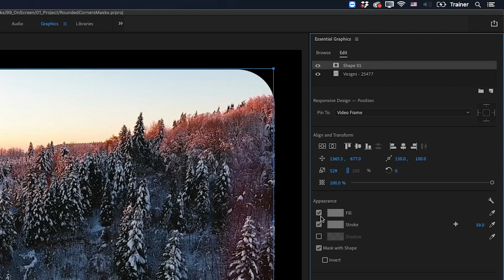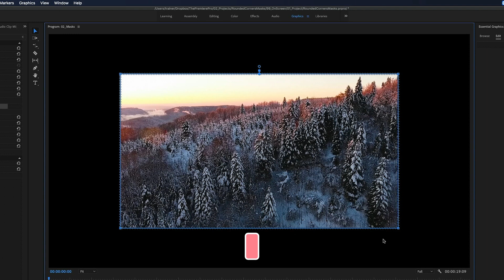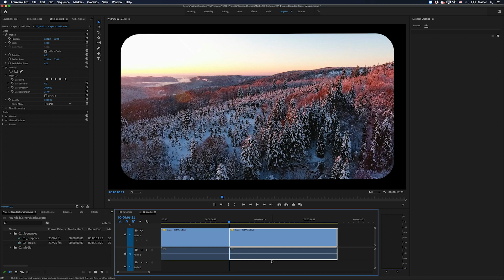Editing rounded rectangle video - Premiere Pro 2020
How do you edit videos with rounded rectangles in Adobe Premiere Pro? Easy.

Find out how to change sharp borders to have more rounded or curved corners while still being able to edit video in the timeline.

This method works great when cropping or masking video that still needs editing, time remapping or linked audio. It's the easiest effect to give extra polish to your cinematic vlog, travel video or any creative project really.

What you DON'T need:
❎   Bezier curves using the pen tool
❎   Legacy Title tool
❎   Photoshop

Paul Murphy (The Premiere Pro)
Editor & Post Production Consultant